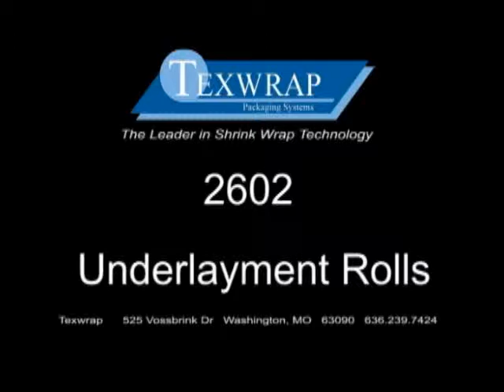2602 wrapping rolls of floor underlayment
Texwrap 2602 wrapping rolls